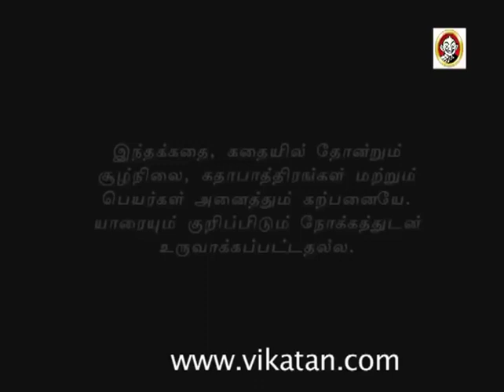Azhagi Episode 141, 27/04/12